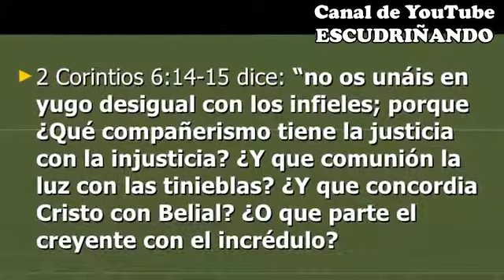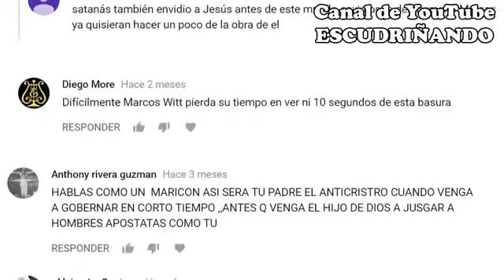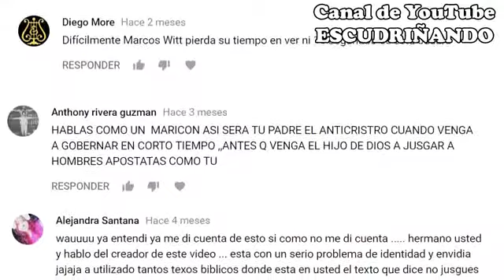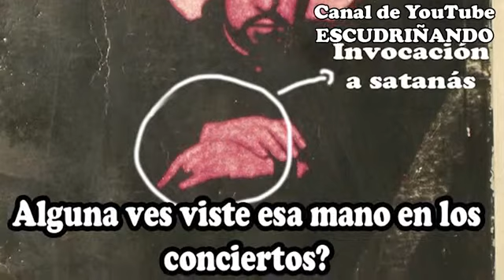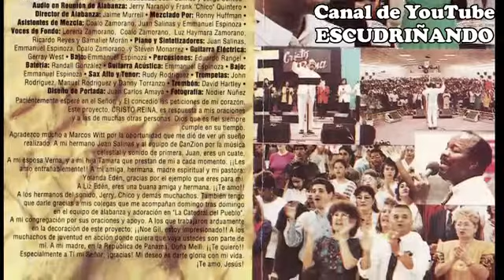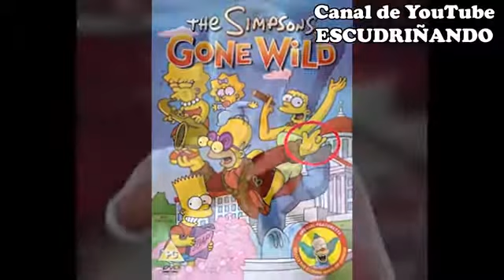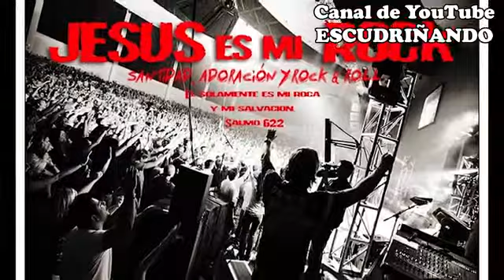El lado Obscuro del ECUMENISMO .